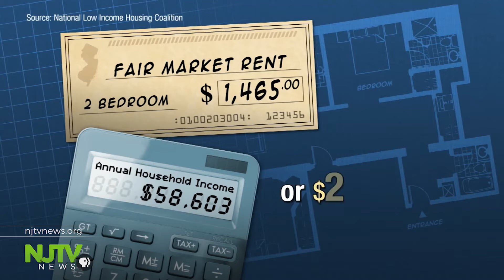A new home for struggling families shines a light on affordability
A nonprofit unveiled its newest affordable housing units in Morristown to keep up with rising demand.